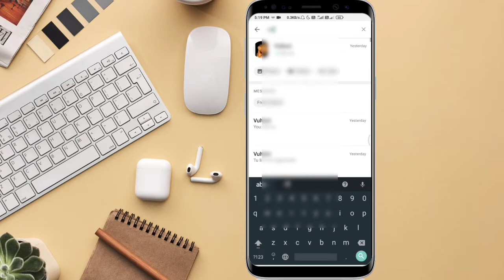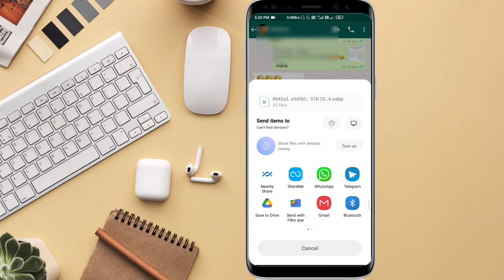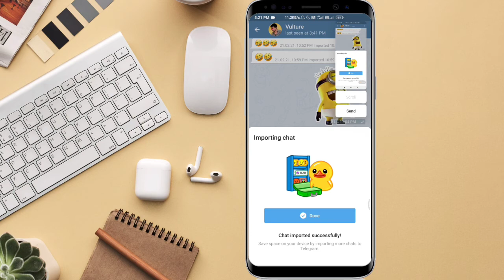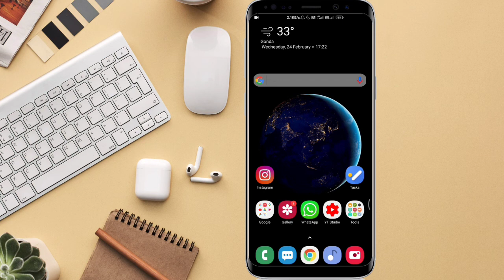How to Export Chat from Whatsapp | Whatsapp Chat Export Kaise kare | How to Transfer Whatsapp Chats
1. how to export chat from whatsapp
2. how to export chat from whatsapp to telegram
3. how to export chat from whatsapp to another phone
4. how to export chat from whatsapp to gmail
5. how to transfer whatsapp chats
6. whatsapp chat export kaise kare
7. how to transfer whatsapp chats to telegram
8. Export chats from whatsapp to telegram
9. how to migrate whatsapp chats to telegram
10. how to move whatsapp chats to telegram

In this Video I have told about how you can easily export your whatsapp chats to Telegram or share on any platform. When whatsapp changed privacy policies then moat of the users started moving on telegram feom whatsapp, hence they need the cjat export to telegram. So watch this full video to know every detail 😀